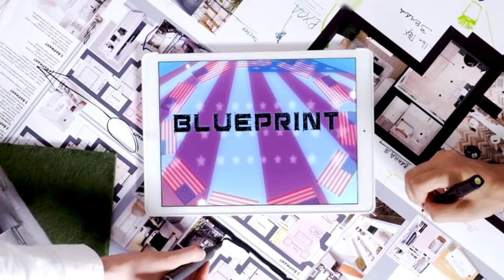Jonathan Cahn on the Biblical Blueprint for America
What fascinating biblical blueprint is unfolding in America today? Find out with speaker Jonathan Cahn on the show Christ in Prophecy.